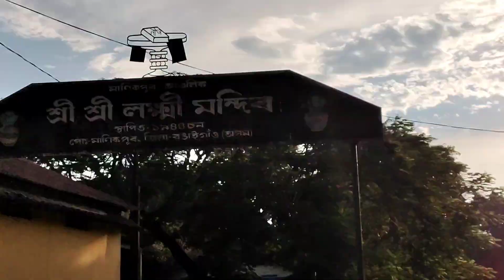travel কৰি কৰি কি দেখা পালুং o my goodnes what is the view thanks all